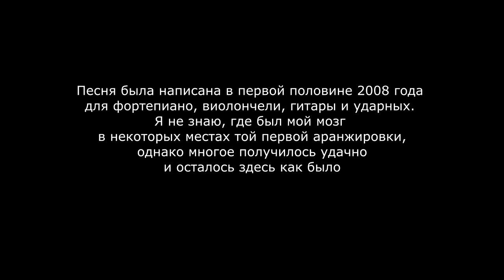Владислав Круглов — Время слепых дождей. Фрагменты сценария (Юрий Левитанский)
Стихи — Юрий Левитанский;
Музыка — Владислав Круглов;
Исполнение — Владислав Круглов;

Вот начало фильма.
Дождь идет.
Человек по улице идет.
На руке — прозрачный дождевик.
Только он его не надевает.
Он идет сквозь дождь не торопясь,
словно дождь его не задевает.
А навстречу женщина идет.
Никогда не видели друг друга.
Вот его глаза.
Ее глаза.
Вот они увидели друг друга.
Летний ливень. Поздняя гроза.
Дождь идет,
но мы не слышим звука.
Лишь во весь экран — одни глаза,
два бездонных,
два бессонных круга,
как живая карта полушарий
этой неустроенной планеты,
и сквозь них,
сквозь дождь,
неторопливо
и навстречу женщина идет,
и они
увидели друг друга.
Я не знаю,
что он ей сказал,
и не знаю,
что она сказала,
но —
они уходят на вокзал.
Вот они под сводами вокзала.
Скорый поезд их везет на юг.
Что же будет дальше?
Будет море.
Будет радость
или будет горе —
это мне неведомо пока.
Место службы,
месячный бюджет,
мненья,
осужденья,
сожаленья,
заявленья
в домоуправленья —
это все не входит в мой сюжет.
А сюжет живет во мне и ждет,
требует развития,
движенья.
Бьюсь над ним
до головокруженья,
но никак не вижу продолженья.
Лишь начало вижу.
Дождь идет.

Vladislav Kruglov — Time for Blind Rains. Script Fragments

Lyrics — Jurij Levitanskij
Music — Vladislav Kruglov